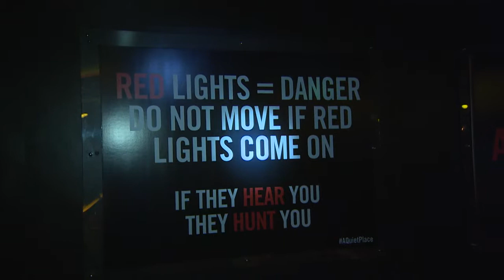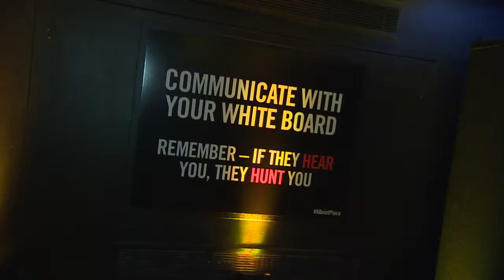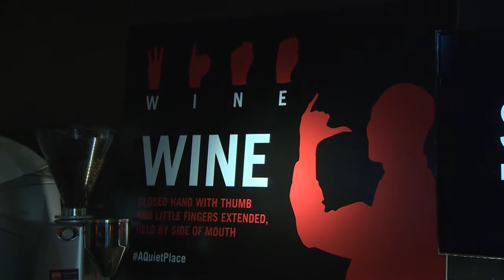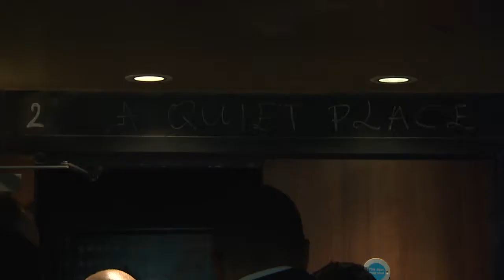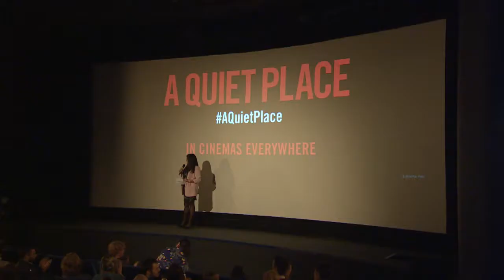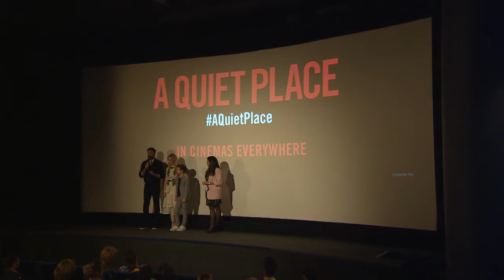A Quiet Place London Special Fan Screening - BRoll (official video)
London, April 05/04/2018

A Quiet Place is an upcoming American supernatural horror film directed by John Krasinski. The film stars Krasinski and Emily Blunt. The film will premiere at the South by Southwest Film Festival as the opening-night film on March 9, 2018. It is scheduled to be commercially released by Paramount Pictures on April 6, 2018.

Synopsis :
A family living on a farm hides from a supernatural evil attracted to sound by avoiding every noise and communicating in sign language.

Produced by Michael Bay, Andrew Form, Brad Fuller
Written by John Krasinski, Scott Beck, Bryan Woods
Starring Emily Blunt, John Krasinski
Cinematography : Charlotte Bruus Christensen
Edited by Christopher Tellefsen
Production companies : Paramount Pictures, Platinum Dunes
Release date March 9, 2018 (South by Southwest),  April 6, 2018 (United States)

Video: Courtesy of Paramount Pictures

(Source: Wikipedia)